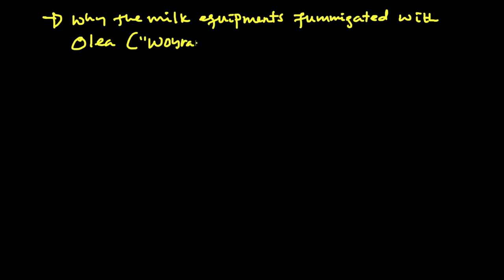Grade 10 Biology | ክፍል 3